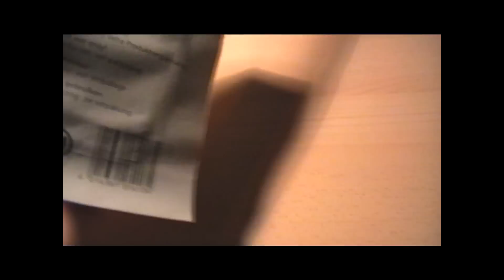Space Explorer (Nico)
15.Dezember 2011 elf das heißt ab jetzt beginnt der Countdown zu Silvester und jetzt gibt es die gewaltige Feuerwerksaction;) Jeden dritten Tag auf jeden Fall ein Neues Video wenn nicht noch früher!!! Das ganze geht dann bis zum 31.01.12.
Den Anfang macht jetzt nicht der interessanteste  Artikel nämlich nur ein Artikel aus dem Klasse 1 Sektor. Aber ich verspreche euch wir steigern uns bis Silvester.
Auf jedem Fall ist das ein Recht interessanter Artikel dafür das es Klasse 1 ist. Umgelabelte Kobold Bombetten aus der Future World Serie von Nico. Der Effekt war jetzt nicht der beste aber trotzdem sind die für Klasse 1 ganz OK.